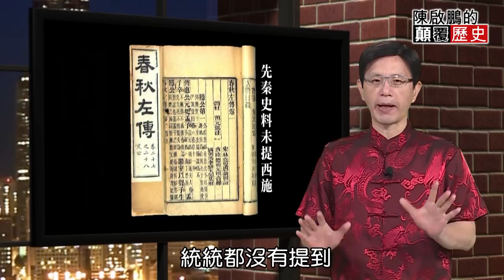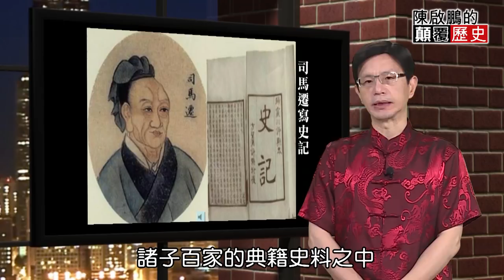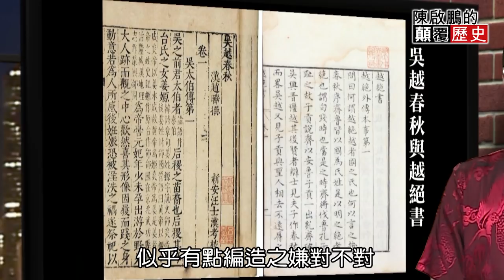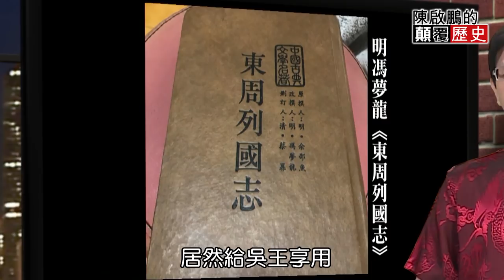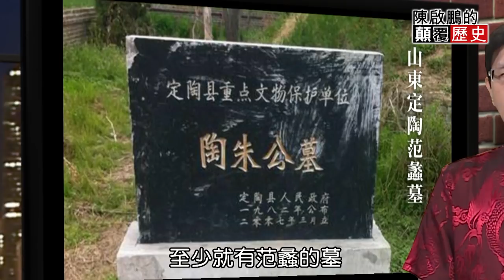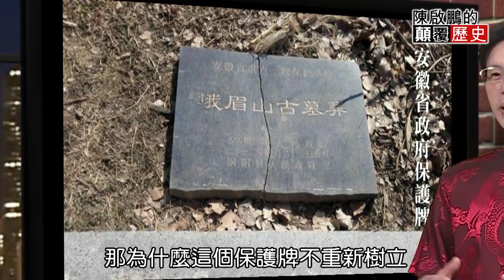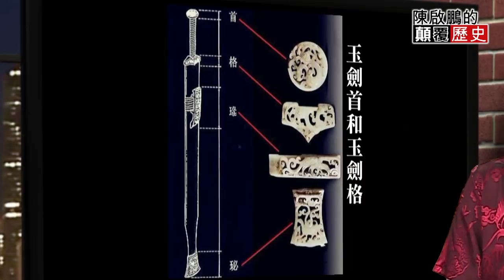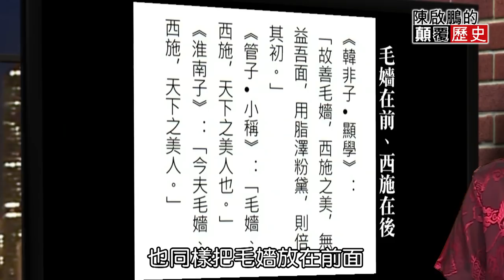【English Subtitle】Female agent Shih Tzu Destroyed the country with beauty 西施是春秋第一女特務 美人計讓夫差滅國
(00:10)西施是春秋第一女特務 美人計讓夫差滅國

(01:23)美人「西施」竟是外號 姓名之謎讓人跌破眼鏡

(05:29)絕色美人「真假」成謎 孟子背書打破疑雲

(11:56)西施沉水死亡藏貓膩 竟是「他」辣手摧花

(20:35)范蠡復國後慘遭殺害 與西施有一腿惹殺機

(37:29)東施並非史上最醜女 兩本史書文字霸凌曝

(42:03)捧心成西施千古招牌 成「心悸寶貝」原因是？